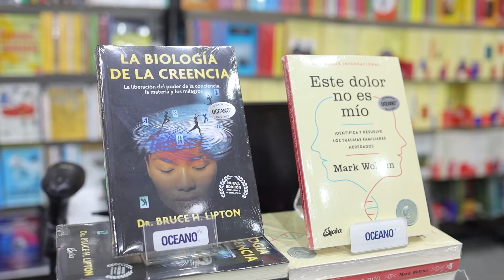deVate en la FILC 2024: Entrevistas con Sylvia Georgina Estrada, Gabriel Ramos y Ana García Bergua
Esta semana nos acompañan, Sylvia Georgina Estrada, coordinadora de la FILC 2024, Gabriel Ramos, director de la película El Desaire,  y  la escritora Ana García Bergua.

00:00 Intro
1:54 Sylvia Georgina Estrada
16:10 Gabriel Ramos
30:48 Expositores FILC 2024
41:36 Ana García Bergua